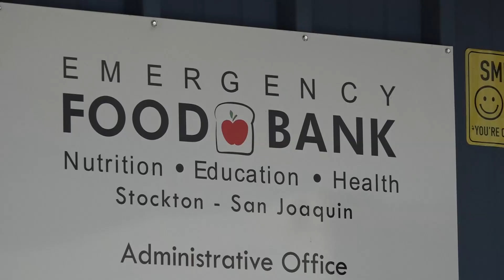Stockton's 'Food as Medicine' program changing lives for people with diabetes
Nearly 10% of people across the nation are living with diabetes, but in Stockton, nearly 60% of the population has been diagnosed with diabetes or prediabetes, according to the Public Health Institute.

The city's high rate of diabetes is why Abbott launched the "Food as Medicine" Program in 2021. Newly released study results show the program is changing lives.